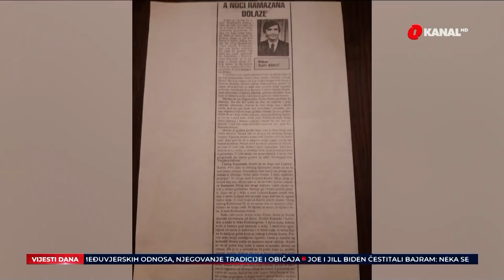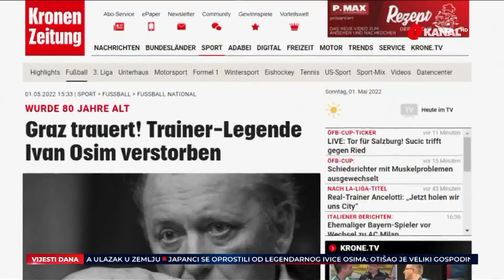O Dnevnik - 2.5.2022.